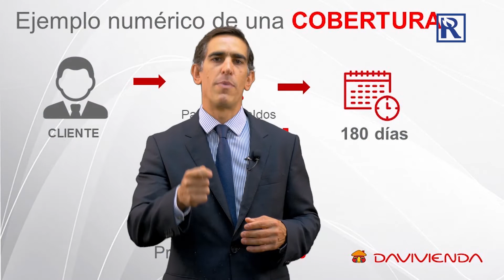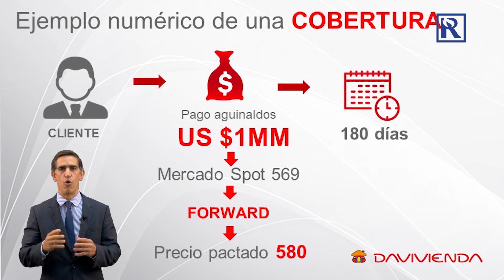¿Sufre por el tipo de cambio?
Nuevas reglas incentivarán el uso de coberturas cambiarias. Rodolfo Herrera, director de banca de empresas de Davivienda, nos explica un poco más.